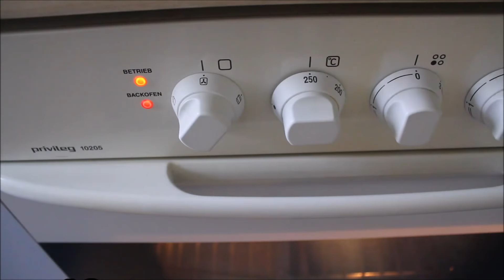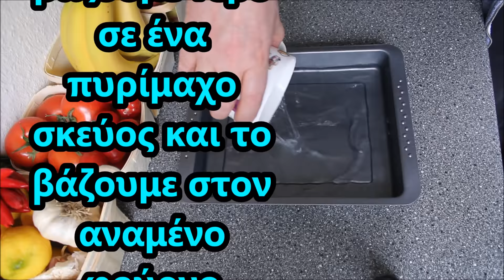How to make French Baguettes🥖🥖ΜΠΑΓΚΕΤΑ γαλλική τέλεια🥖🥖Baguette backen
Υλικά:
500 γ αλεύρι για όλες τις χρήσεις
350 ml  νερό κρύο
10 γ μαγιά νωπή η 5 γ ξηρή
10 γ αλάτι
500 g All-Purpose Flour
350 ml of cold water
10 g fresh yeast or 5 g dry
10 g salt
Zutaten:
500 g Mehl typ 405
350 ml kaltes Wasser
10 g frische Hefe oder 5 g trockene
10 g Salz